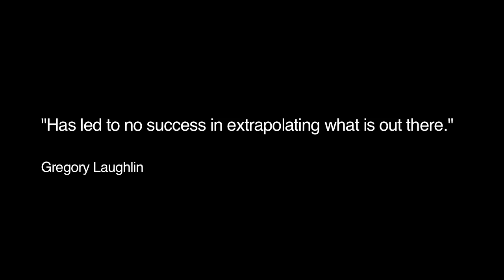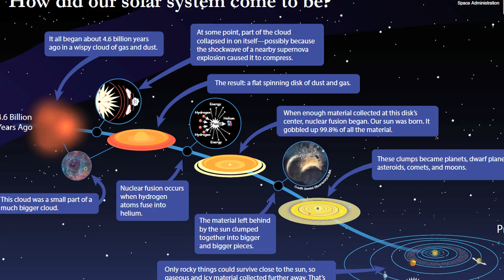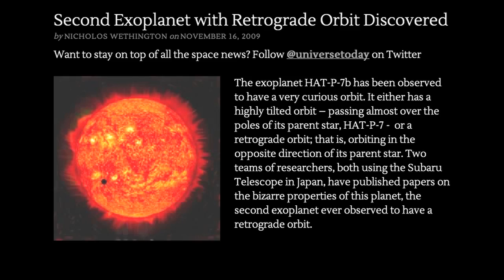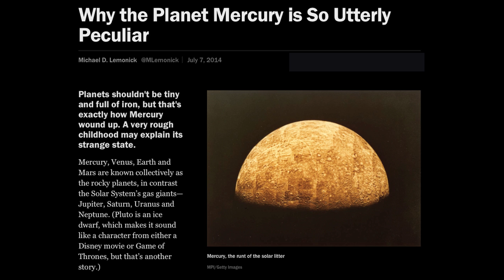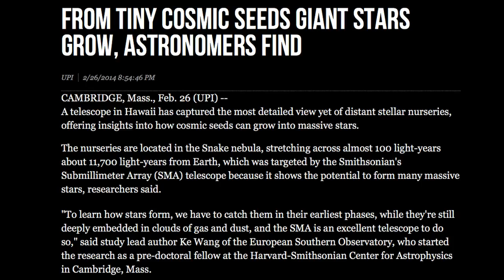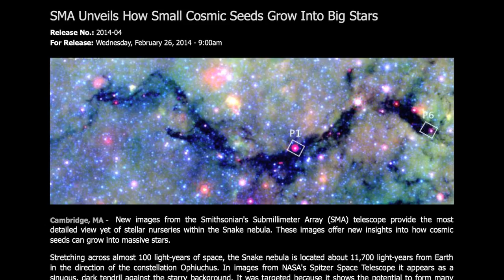Astronomers Have No Idea How Planets Form | Space News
According to a paper in the journal Nature, astronomers are now looking for a whole new theory to explain how planets form. The standard model of planet formation says that planets and stars form gravitationally in a contracting disk of gas and dust called the core accretion theory. Since astronomers believe that this model explains our solar system, they expected that exo-planet systems would play by the same rules. However, they have now observed countless baffling systems that cannot be explained by conventional reasoning.  Wal Thornhill explains the Electric Universe thoughts on planetary formation.